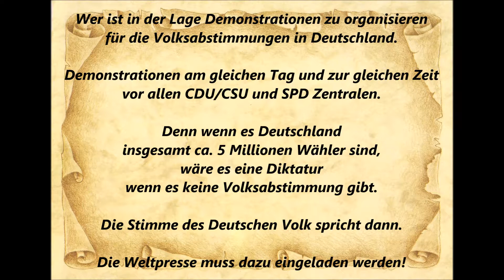Demonstrationen vor den Parteizentralen der CDU/CSU und SPD Deutschland weit, für Volksabstimmungen